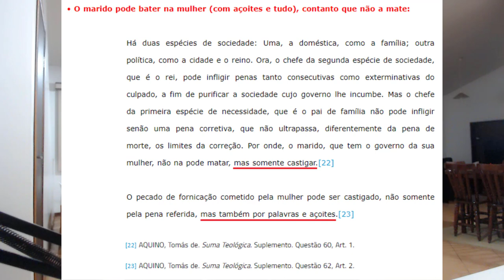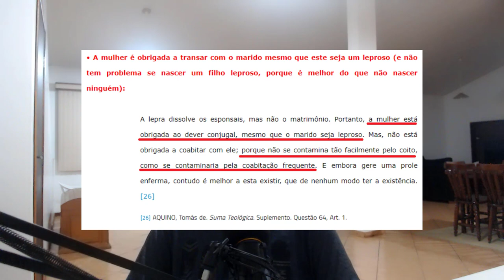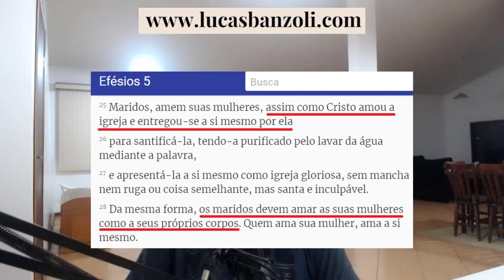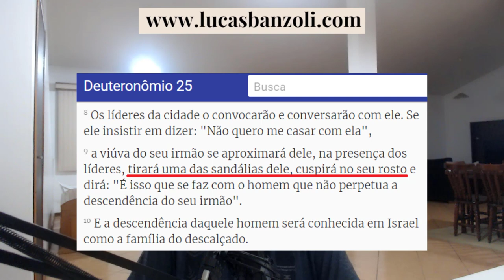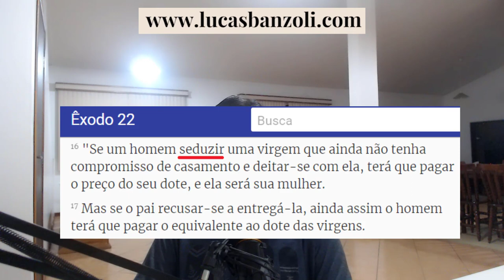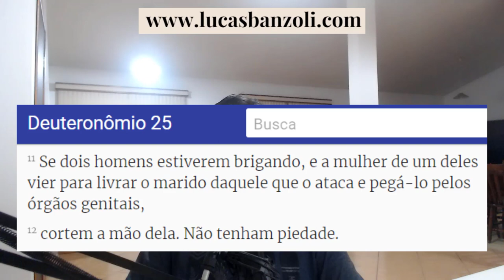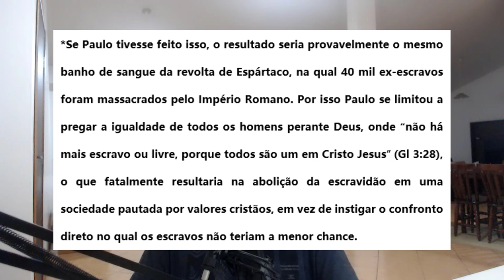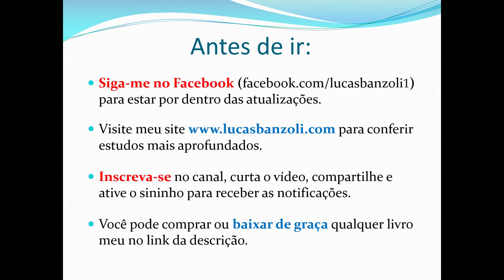A BÍBLIA É MACHISTA?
Muitos críticos da Bíblia a acusam de ser machista, de inferiorizar o papel da mulher e de subjugá-la ao homem. Contudo, um olhar mais atento aos textos bíblicos nos faz concluir precisamente o contrário.